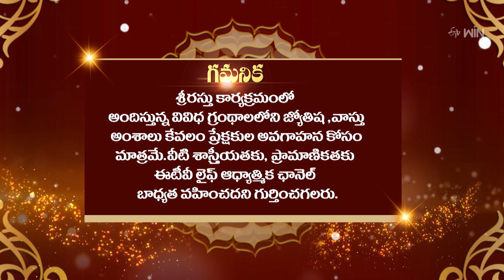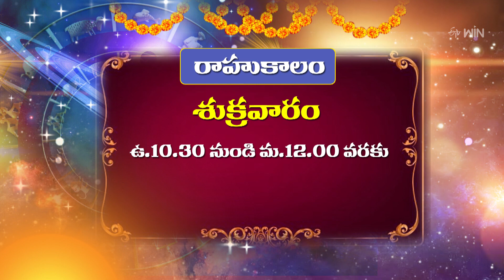Srirastu | శ్రీరస్తు | 5th Apr 2024 | Full Episode | ETV Life Spiritual